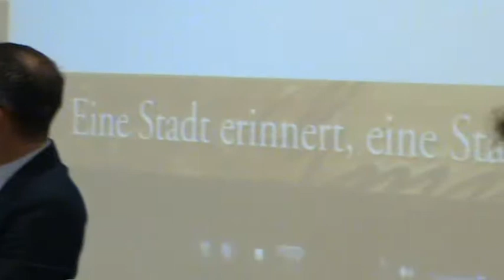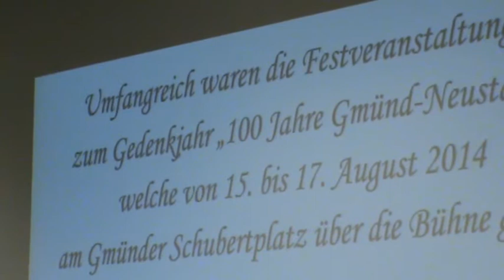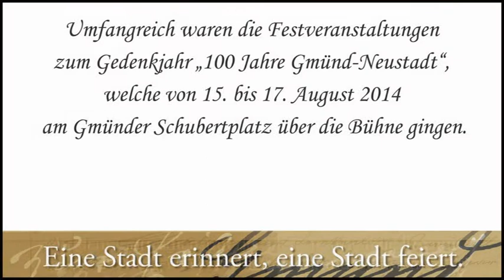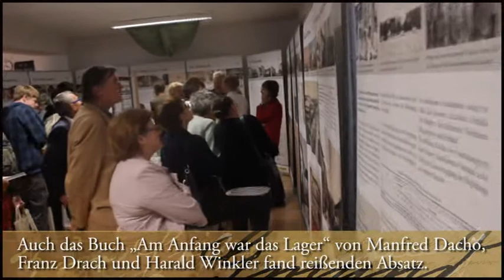100 Jahre Gmünd Neustadt - Finisage der Ausstellung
8. Vortragsreihe